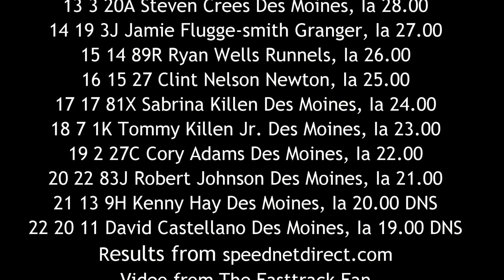ISFS Hobby Stock A Main 7/8/16